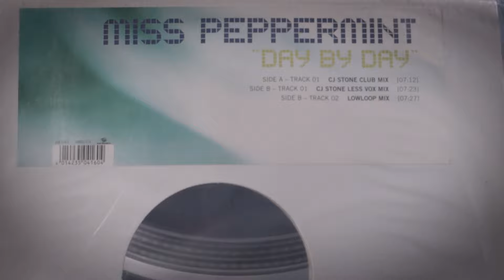Miss Peppermint – Day By Day (A1 CJ Stone Club Mix) (2000)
Urban – URBDJ 2074
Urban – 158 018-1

Remix – CJ Stone
Music By, Words By – Yamamoto, Christensen, Stone, Kroll, Panarinfo, Hoinkes, Reith, Hauss
Producer – Caba Kroll, Henning Reith

Produced for Bass Bumpers Music. Published by Matiz/Warner Chappell/AC Music/BMG Ufa/Edition Noiseless.